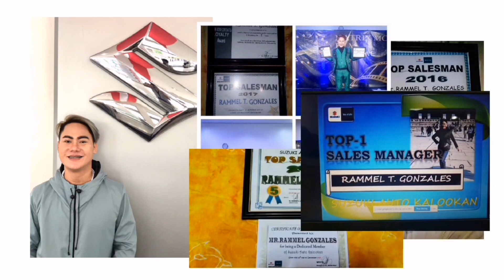Suzuki apv 2022 model / cheapest van in the Philippines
Suzuki Ava is one of the cheapest car van.